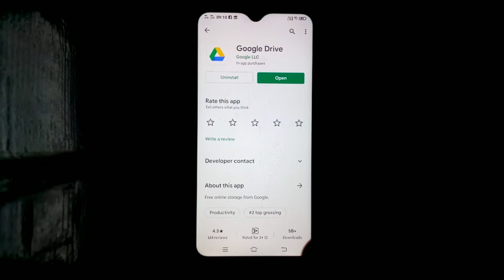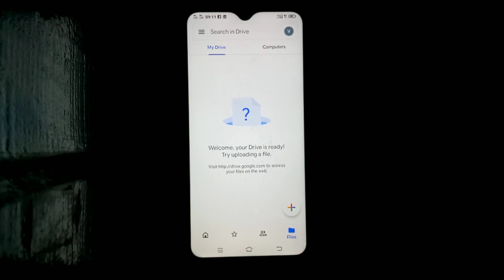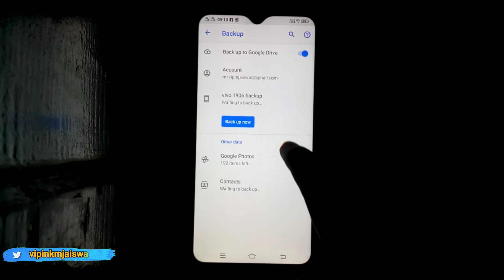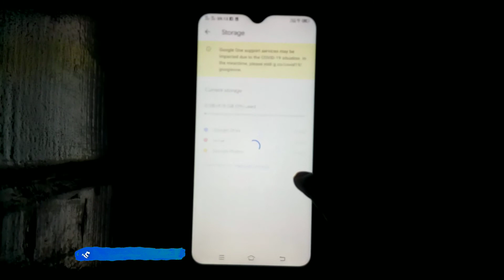How to recover deleted photos videos from android phone | Delete photo wapas kaise laye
Topic How to recover deleted photos videos from android phone |  Delete photo wapas kaise laye

Credits for Background Music Jarico - Landscape [NCS BEST OF]

यदि आप Daily knowledge प्रोत्साहित और सपोर्ट करना चाहें, तो आप Google Pay या Paytm  पर हमें डोनेट (any amount) कर सकते हैं. Thank You!!!

►Please Follow Me for Extra